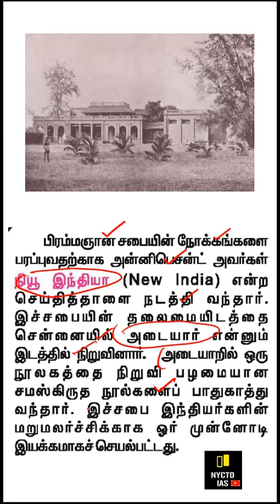பிரம்மஞான சபை, 1875